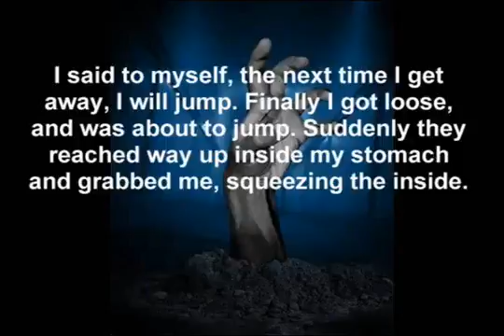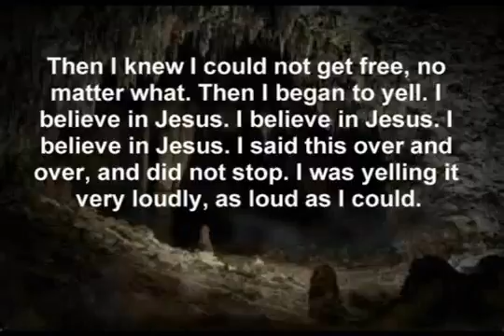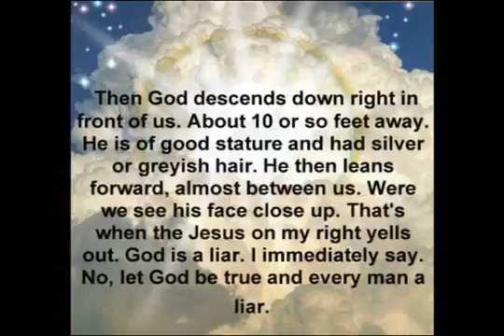Dream about Dead in Christ Rising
Dream about the Resurrection